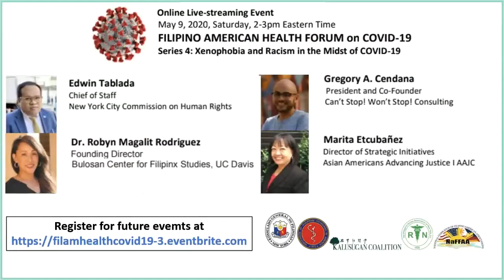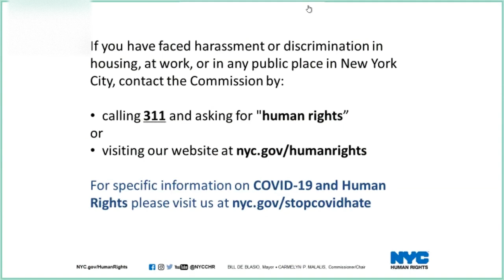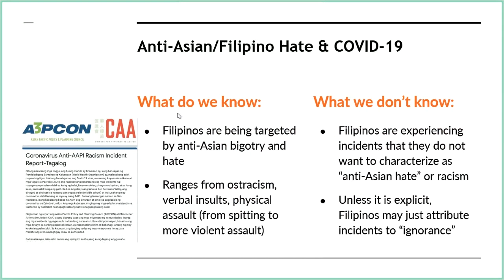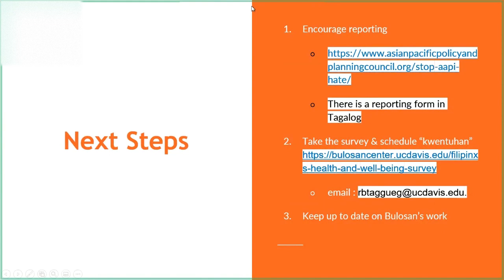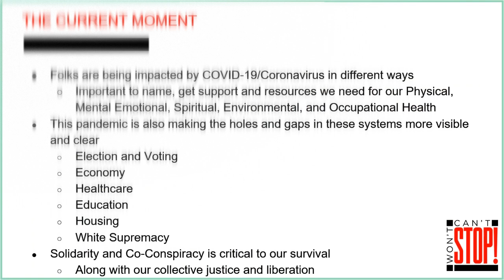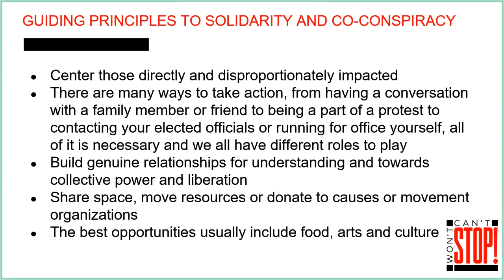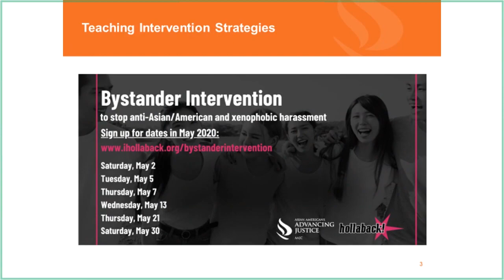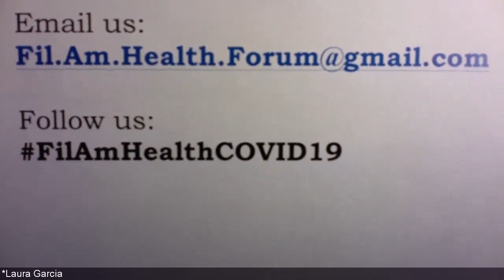EP04: Fil Am Health Forum on Xenophobia & Racism amidst COVID-19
This Fil Am Health Forum is a series of online events addressing health disparities facing the Filipino American community. This is a recording of a virtual event originally held on Saturday, May 9, 2020 at 2PM EDT.
RSVP for Future Events:
FEATURED SPEAKERS:

Ambassador Claro Suarez Cristobal
Philippine Consulate General in New York

Edwin Tablada
Chief of Staff
New York City Commission on Human Rights

Dr. Robyn Magalit Rodriguez
Founding Director
Bulosan Center for Filipinx Studies, UC Davis

Gregory A. Cendana
President and Co-Founder
Can’t Stop! Won’t Stop! Consulting

Marita Etcubañez
Director of Strategic Initiatives
Asian Americans Advancing Justice I AAJC

RESOURCES

* Contact the NYC Commision on Human Rights: call 311 and ask for "human rights"

HOSTED BY

Philippine Consulate General of New York (PCGNY)

The purpose of this series is to build community and share information. We are unable to comment on an individual's risk factors or medical issues. If you or a loved one is having a medical concern, please seek attention from a healthcare provider. As the COVID-19 crisis is an evolving phenomenon with varying circumstances in different regions, we encourage viewers to learn more about the latest updates from coronavirus.gov and their local public health department.